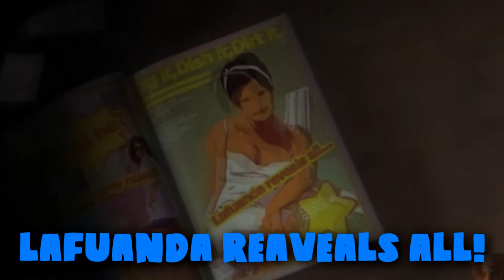THIS IS GONNA BE FUN | Alien Isolation Ep.1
Thank you guys so much for watching, if you did enjoy, remember to leave a like, comment and subscribe for more and I will see you in the next video, PEACE!